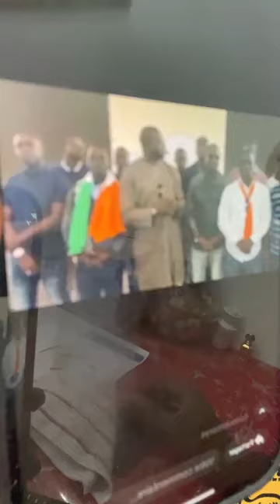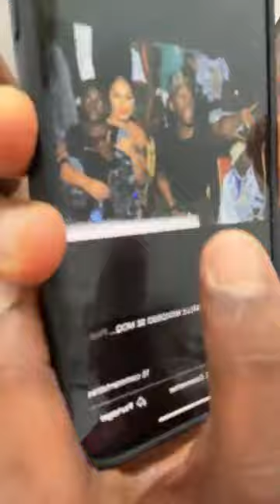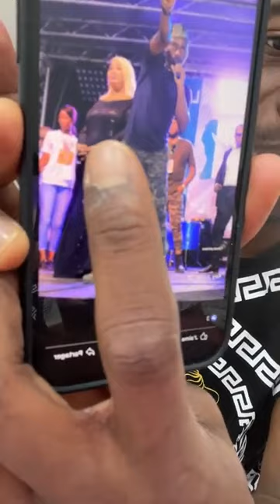ANNULATION DU CONCERT DE MARIAMA BAH DU MALI À ABIDJAN SUITE À L’ARRESTATION DES 49 SOLDAT IVOIRIENS